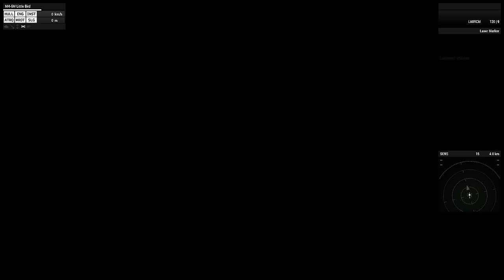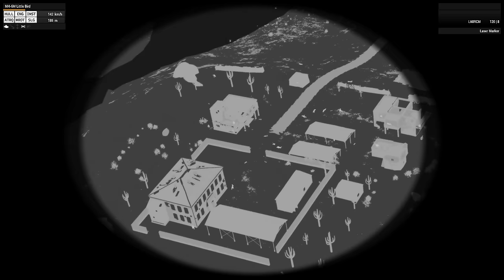SPECIAL-OPS HELICOPTER RAID! - Arma 3 Milsim MH-6 Little Bird Mission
USB Audio
0:00